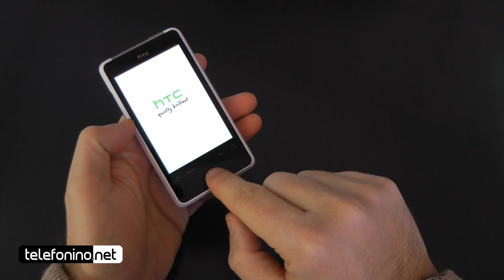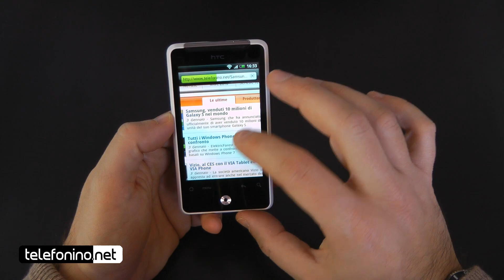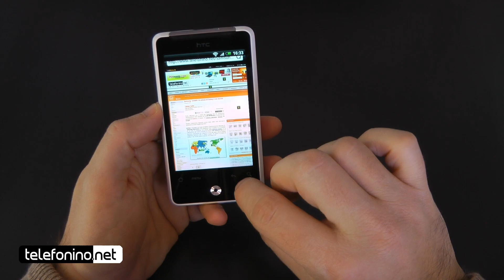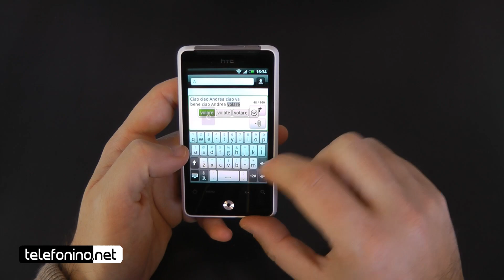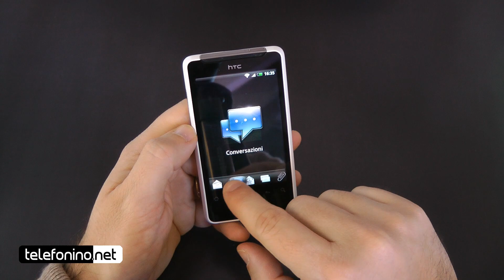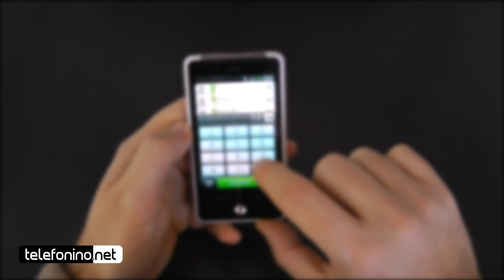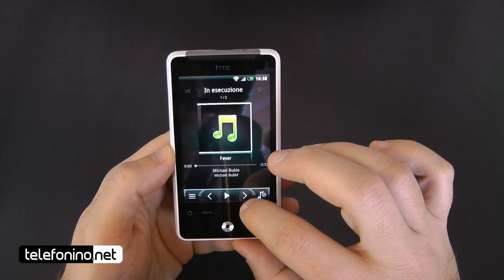HTC Gratia videoreview da Telefonino.net